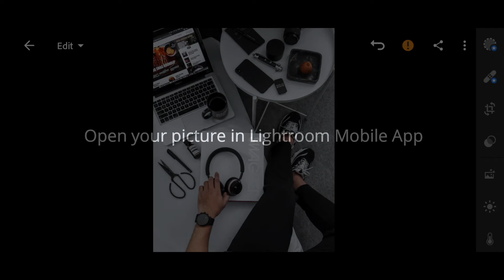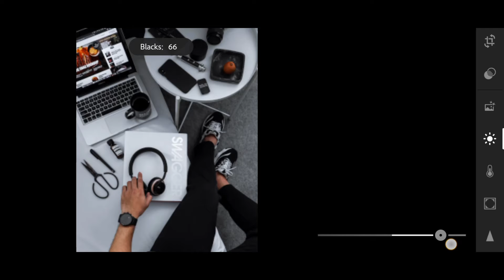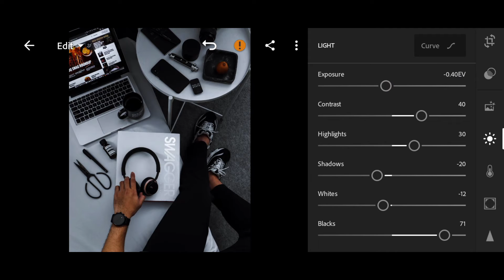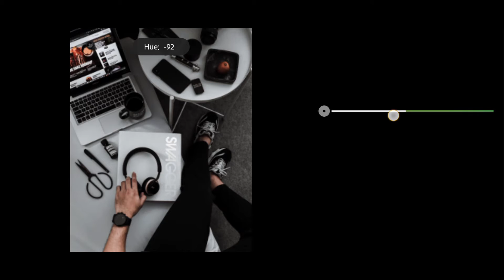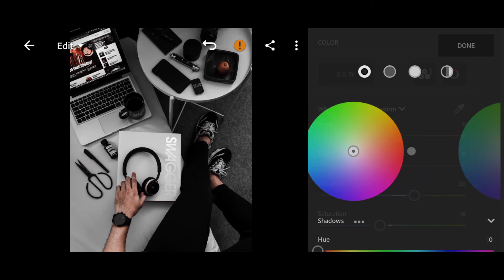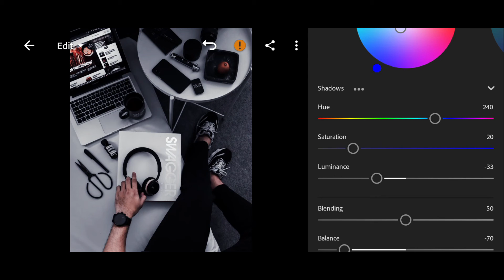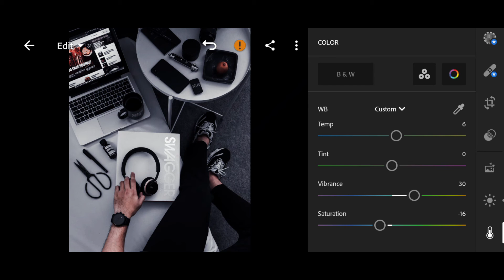How to edit BLVK Paris preset in Lightroom mobile | Free preset |DNG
How to get the filter
• You can download the free DNG file by using the drive link below (but first note down the password shown during the video in the upper right corner as a card).

2- password can be shown at any time during the video, be focused while watching the video.
3- Password is shown in two parts like
• 12**
• **34
Now the password is "1234". Put this password and get the DNG file.